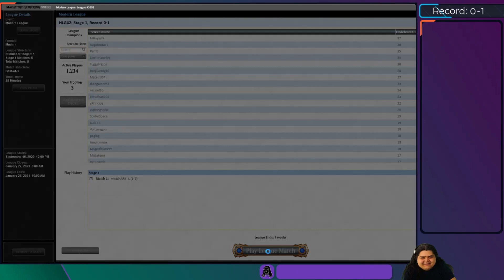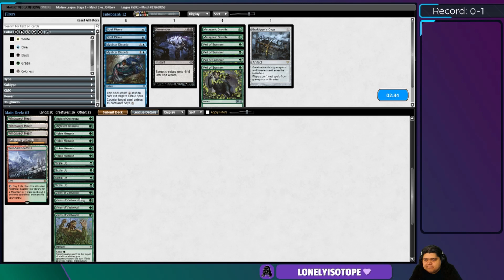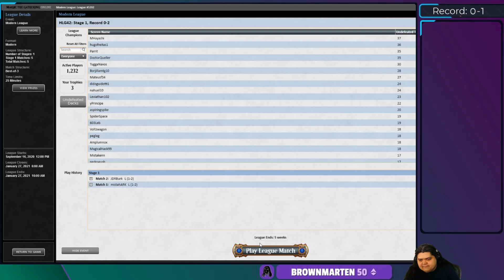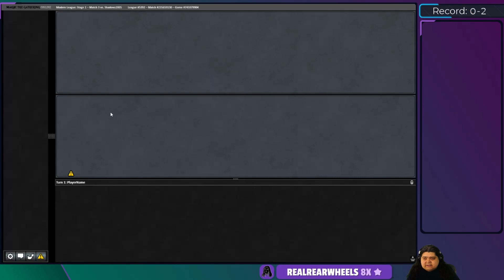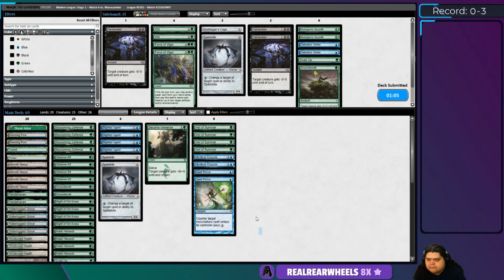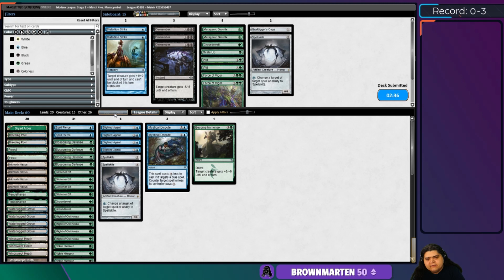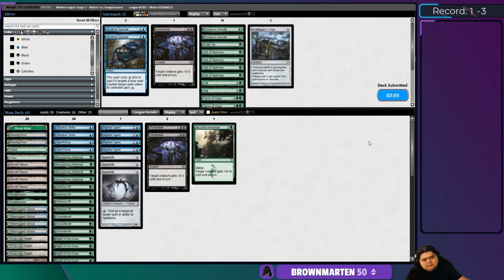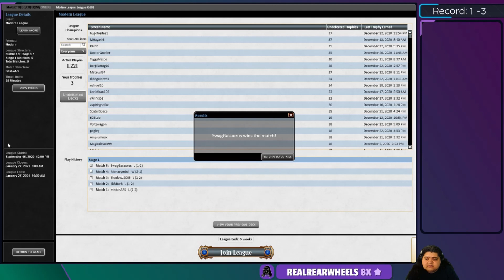[Modern] Revisiting an Old Friend. UG Infect!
We see how well our old friend Infect is doing in today's modern metagame. Quite a bit has changed in modern since we played infect, but is it still powerful enough to hang and compete today? With it's protect the queen style strategy, it is vulnerable to removal, but there isn't much spot removal at the moment. Can infect sneak its way to victory once again?!

Timeline:
Intro: 0:00
Match 1: 3:22
Match 2: 28:46
Match 3: 53:13
Match 4: 1:14:25
Match 5: 1:52:46